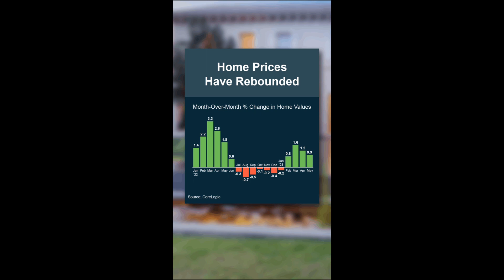Home Prices Have Rebounded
@martykelly100 talks about how home prices have rebounded and are expected to continue improving.

Let me guess.
Whether you’re a buyer or seller, you’re thinking about home prices.
And based on some of the media coverage, you may be a bit confused or even worried that the worst is yet to come.

To help you understand what’s actually happening, let’s see what the latest data tells us.

Home prices have rebounded according to recent reports.
As you can see in this graph, on a national level,
home prices did pull back and decline a bit from roughly July to January.

That’s the red bars.
But, those price declines were fleeting.

See the green bars on the right?
They show that the most recent numbers tell us home prices have rebounded and they’re back to appreciating today.

That upward pressure on home prices is expected to continue because inventory still can’t keep up with demand.

So, what's the takeaway?
While home prices are always going to vary by market, nationally, the worst price declines are behind us.

Don't let misleading headlines prevent you from making a move right now.

And Remember.
It matters who you choose to be your Realtor.

Marty Kelly is a native Texan and has been a resident in Leander TX since 1996.  Marty has been working in Real Estate since 2005, and he is currently the Broker for Keller Williams Realty in Cedar Park and Leander TX, helping friends & family buy & sell their homes for the best value with the least amount of stress.

Marty Kelly, Broker
Keller Williams Realty

IT MATTERS WHO YOU CHOOSE.